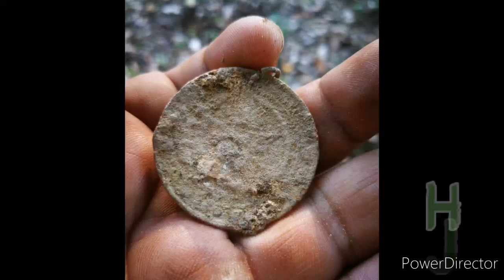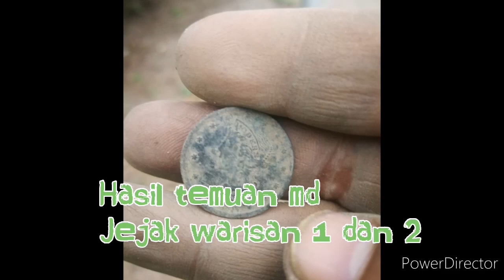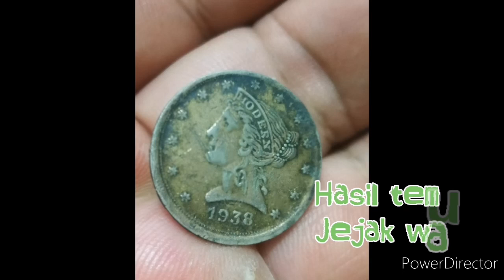Jejak warisan part 2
Misteri masjid lama yg di tinggalkan  di tgh hutan